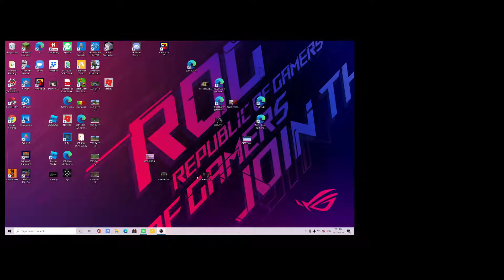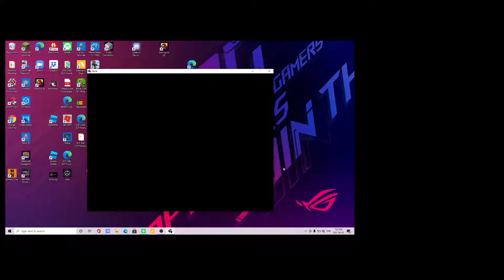Among-us and Minecraft alpha